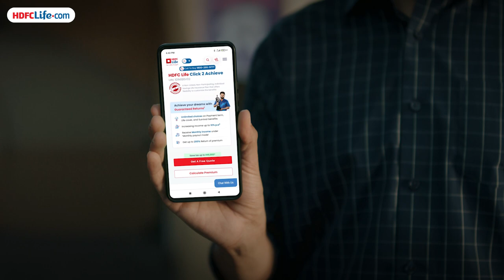HDFC LIFE Insurance Fatafat - Karate Film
Witness our HDFC Life film, where life's surprises unfold, but your second income remains steadfast.

CLIENT: HDFC Life
AGENCY: LS Digital
PRODUCTION HOUSE: Boathouse Media
Crew
Co-founder/Director: Shashwat Gandhi
Co-founder/Producer: Yugshrestha Karpatne
Marketing Head: Sneha Parekh Gandhi
Executive Producer: Charulika Julaniya
Additional Writer: Devik Rathod
Editor & Post Manager: Anubhav Das Gupta
Post Production Supervisor & Online Editor: Areeb Hussain
Producer’s Assistant: Jaitre Surti
Line Producer: Anshuman Johri
1st AD: Kanishk Pal
AD Team: Shravansingh Rathod, Ansh Tyagi
Production Asst.: Omkar Shinde
Asst. Editor/DIT: Harsh Rathod
Accounts Head: Vivek Dube
Production Boy Head: Pankaj Surve

DoP: Purab Mukherjee
Production Designer: Rinku Mishra (Sharpline Arts)
Art Director: Vikas Patel
Casting Director: Shambhu Kumar
Costume Stylist: Nency Surani
Storyboard Artist: Sivaprasad Gumma
Music Director: Tejas R. H.
Sound Designer: Swapnish Jadhav
Still Photographer: Yash Gonnade
HMU: Ayaz Shaikh & Team
Jr. Artist Coordinator: Jagdish Limbasiya
AC: Shubham Kumar
Focus Puller: Om Mohanty
BTS: Shardul Dupare
Production Assistant: Abhishek Salve
Costume Assistant: Eesha Thakar
Intern AD: Yukta Mahajan, Hrushika Wankar
Marketing Intern: Yukti Thakar

DI: Famous Studio
Colourist: Swapnil Patole
Business Head: Vishal Banjariya
Auditor: Malde Shah & Associates LLP
CA: Mohanish Shah, Bijal Shah
Accounts & Audit Supervisor: Khyati Gandhi
Camera & Sound: Siddhivinayak Cine Vision
Lights & Electric: Mohine Cine Equipment
Grip: Cine Grips
Catering: Sharda Caterers
Spot: Pankaj Surve & Team
Dressmen & Tailor: Saleem Shaikh & Team
Teleprompter: Teleprompter Sandeep
Generator: H. Karmali Cine Equipment
Vanity: Singh Vanity

Talent:
Rahul: Kunal Kumar
Suraj: Hetal Puniwala
Rahul’s Son: Ridhaan Shah
Suraj’s Daughter: Roneisha